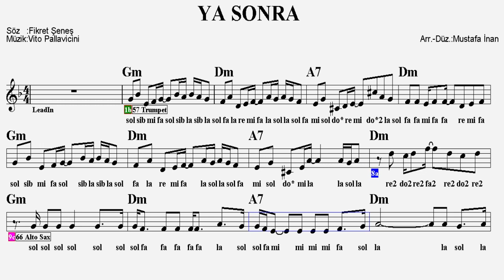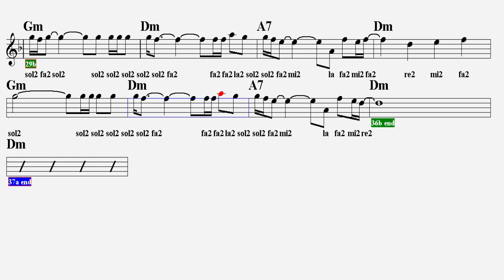YA SONRA--Dm--:Guitar,Keyboard,Flute,Violin,Melodica,Ukulele,Recorder.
İtalyan şarkıcı Mina'nın "Giorni" (Mina Con Bignè, 1987) şarkısının aranjmanıdır.Sağ tarafında 2 yazan notalar ince,yıldız olan notalar ise diyezli çalınacaktır.
S Ö Z L E R İ :
Nedir derdin söyle" diye
Bir gün bana sormadın
Yüzüme bakmadın
Bilsen nasıl acı çektim kendim
Kimse görsün istemedim
Candan seven birini bekledim

Sen yoktun ki bu kara günlerde
Başkası vardı gönlünde
Gerçekleri gördüm, "yeter" dedim

Bugünün bir de yarını var
Mutluyduk belki bugüne kadar
Ya sonra?
Ne yaparım senden sonra?
Acımadan geçer yıllar
Zamanla yalnızlık başlar
Yola çıkar pişmanlıklar

Kal, sevgini de al
Gidiyorum ben, sen hoşça kal
Bugünlerin yarınları var

Bilmem nasıl yaşarım ben
Böyle karşılıksız severken?
Kopmalıyız iş işten geçmeden
Alışkanlık betermiş hepsinden
Korkuyorum her biten günden
Bırak kalbini sen şimdiden

Ya sonra?
Acımadan geçer yıllar
Zamanla yalnızlık başlar
Yola çıkar pişmanlıklar

Ya sonra?
Ya sonra?
Senden sonra?
Ya sonra?
Kal!

Yüzüme bakmadın

Anla beni, sevgili
Bıraktım seni, kal

Bugünlerin yarınları var
E T İ K E T :
ya sonra notaları
ya sonra akor
ya sonra sözleri
ya sonra şarkı sözleri
ya sonra chords
ya sonra gitar
ya sonra flute
ya sonra kimin bestesi
ya sonra levent yüksel akor
ya sonra lyrics
ya sonra notaları
ya sonra nota
ya sonra notalar
ya sonra blokflüt
ya sonra akor ritim
ya sonra keyboard
ya sonra yan flüt
ya sonra sözler
ya sonra sözleri kime ait
ya sonra şarkı
ya sonra şarkısı kime ait
ya sonra şarkı sözü kimin
ya sonra şarkısını kim yazdı
ya sonra ukulele
ya sonra akor ve sözleri
ya sonra org,
ya sonra elektro gitar,
ya sonra gitar,
ya sonra gitar akor,
ya sonra şarkısı,
ya sonra keman,
ya sonra flüt,
ya sonra melodika,
ya sonra nota,
ya sonra notalar,
ya sonra piyano,
ya sonra piano,
ya sonra sözleri,
ya sonra ukulele akor
ya sonra recorder,
ya sonra d,